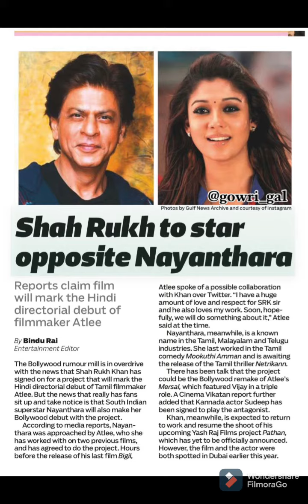atlee l Director atlee new film with sharuk khan started